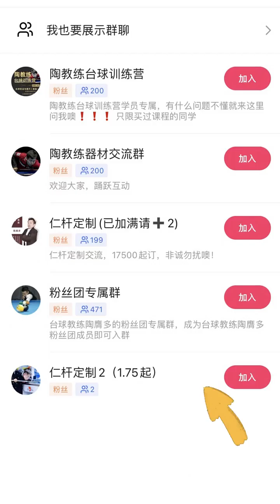仁杆後把的保養維護